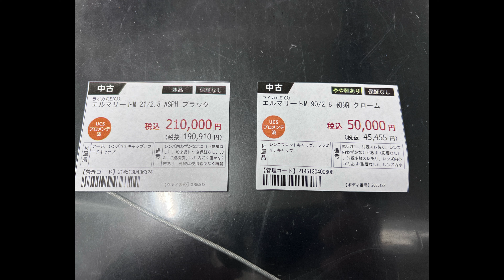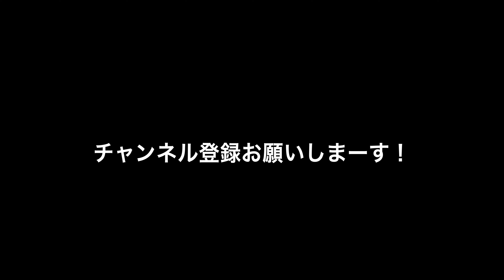激安難ありエルマリート実際どうよ？我、最強の趣味なり！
こんにちは！年末からやっている毎日配信、今回でラスト！毎日ご覧になってくださった皆々様ありがとうございました〜😊次回から通常配信に戻します〜！

【iwai profile】
iwai/photographer（名古屋出身）
若い頃やめてしまったカメラを50歳になった今、もう一度やりたい、やれる状況にある、じゃあやろう。と思い日々写真を撮ってます。相棒はleicaというドイツ製のカメラ。28〜29歳の頃の自分に言ってやりたい「お前20年後またやるで」と。青春は何度も繰り返してもいいのだ。

【SNSもやってるのでゆるりと遊びにきてください！】